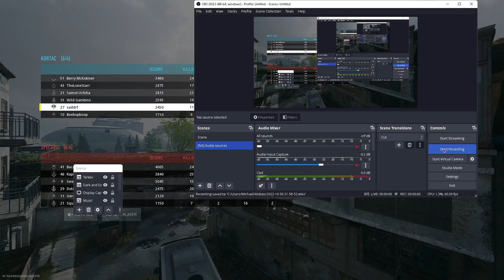Me and My Buddy Destroying MW II Multiplayer and Getting My First Execution This Preseason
Excited about 1st Execution And also some gameplay of working on P-90 to get GOLD